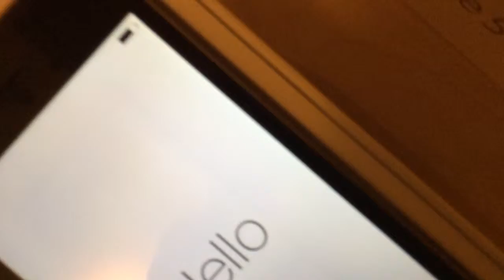My Brand-New 64GB iPhone 5s With Zagg Screen Protector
Brand New
iPhone 5s
Space Grey
64GB Memory
Zagg Invisiblesheild screen protector installed

Simply the best iphone ever made